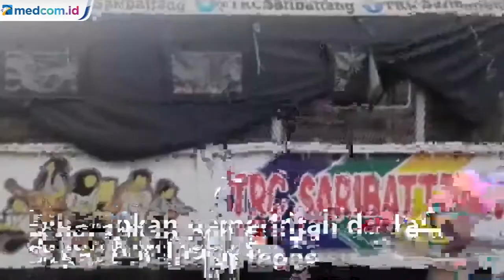MUI Sulsel Keluarkan Fatwa Haram Beri Uang ke Pengemis di Jalan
MUI Provinsi Sulawesi Selatan menerbitkan fatwa haram bagi warga untuk memberikan uang kepada pengemis di jalan raya dan ruang publik. Keluarnya fatwa haram itu akan dikoordinasikan dengan pemerintah daerah.

Majelis ulama indonesia atau MUI Provinsi Sulawesi Selatan melalui Sekretaris Umumnya Muammar Bakry menyatakan fatwa haram terhadap eksploitasi dan kegiatan pengemis di jalan dan sejumlah ruang publik. Selain itu, fatwa haram ini juga menyatakan haram hukumnya memberi uang kepada pengemis lantaran dinilai sama saja mendukung eksploitasi orang.

Fatwa haram ini nantinya disosialisasikan dan akan kooridinasikan ke pemerintah daerah. Diharapkan pemerintah daerah dapat bertindak tegas setelah fatwa haram mengemis itu telah diberlakukan pasca dibacakan.

Untuk mengatasi hal ini, MUI Sulawesi Selatan memberikan rekomendasi terhadap lembaga pengelola zakat dan lembaga kemanusiaan lainnya untuk bekerjasama dengan pemerintah dalam melakukan pembinaan terhadap pengemis.

Dinas sosial atau dinsos Kota Makassar mengapresiasi fatwa haram itu. Sementara terkait penertiban pengemis, Dinas Sosial Kota Makassar akan terus melakukan upaya pembinaan terhadap para pengemis yang terajirng dalam penertiban tersebut. Diantaranya pembinaan dalam bentuk rehabilitasi sosial di dalam panti serta di luar panti sosial dan juga akan melibatkan mui untuk memeberikan terapi mental keagamaan.

Sebelumnya, MUI Sulawesi Selatan juga mendesak agar pihak yang mengekpsloitasi orang termasuk pengemis dapat ditindak tegas lantaran  praktik tersebut dinilai merupakan salah satu bentuk kejahatan kemanusiaan. Faizal Wahab/Metro TV.